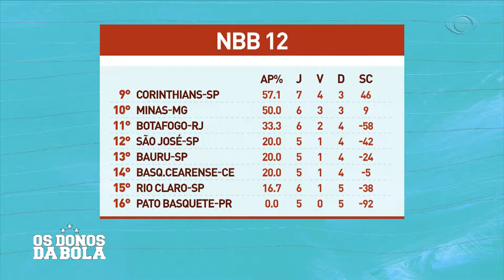OS DONOS DA BOLA 08 11 2019 PARTE 03